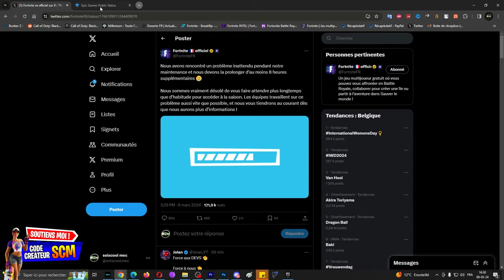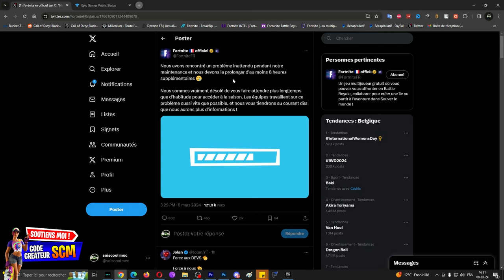La Saison 2 Fortnite Chapitre 5 a Été Reporter, Information sur les Problème des Serveurs Epic Game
Les serveur sont ouvert !! 😘

▬▬▬▬▬▬▬ • BIENVENUE 😍 • ▬▬▬▬▬▬▬

▬▬▬▬▬▬▬ • PARTENAIRES 💪 • ▬▬▬▬▬▬▬

👉StealthGamer:
"SOISCOOLMEC"
"STRIKESOISCOOL"

TikTok "SoisCoolMecYTB"
👻Snapchat "soiscoolmec"

.▬▬▬▬▬▬▬ • TOP DON 💰 • ▬▬▬▬▬▬▬